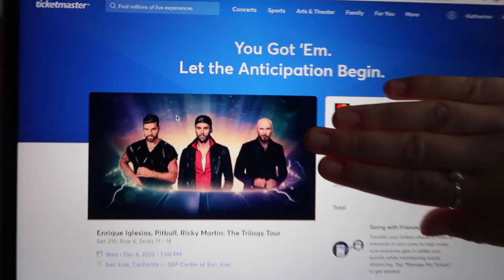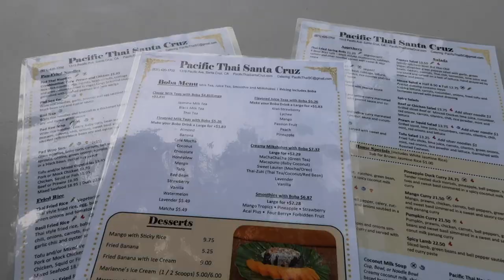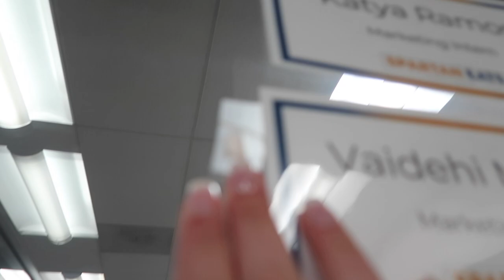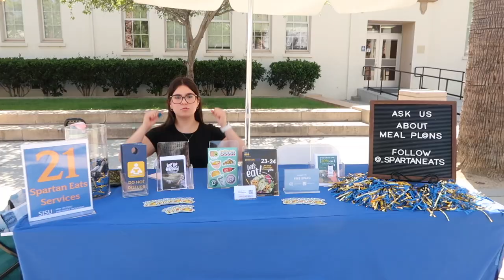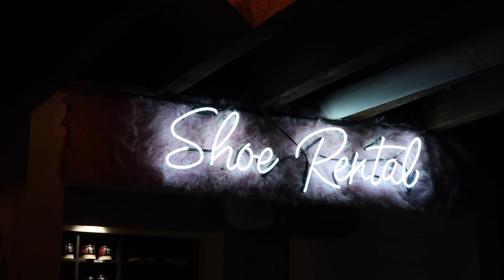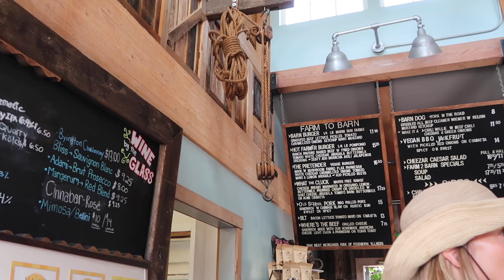summer days in my life: thrifting, bowling, & nights out🧋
HAPPY SUMMERRRR!!! this video is coming out later than I planned but it is coming out nonetheless 🫡 ENJOY :)